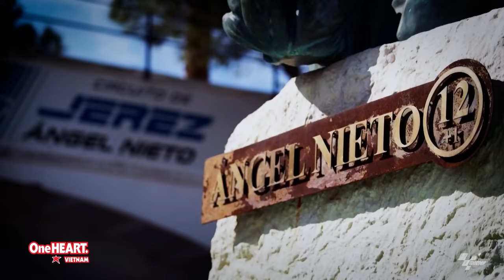[MotoGP 2021] Chặng 04 tại Circuito de Jerez - Angel Nieto - Tây Ban Nha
TỔNG HỢP GIẢI ĐUA MotoGP 2021  CHẶNG 04
Đường đua: Circuito de Jerez - Angel Nieto
Ngày đua: 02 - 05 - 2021
Tổng chiều dài đường đua: 110.57 km
Số vòng đua: 25 vòng